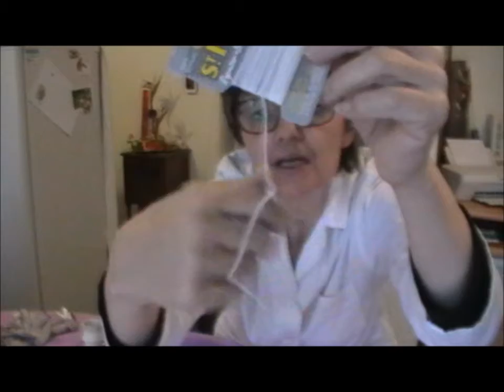ATELIER Brico / Déco N° 1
Un peu de déco...Abat-jour